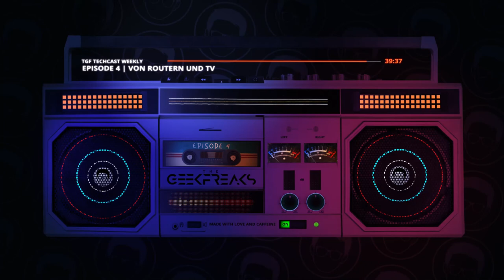Episode 4 mit Alex und Lukas | TheGeekFreaks Techcast Weekly | TheGeekFreaksTV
Episode 4 | Techcast Weekly | Von Routern und TV